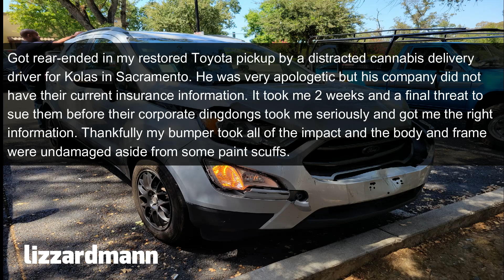Bad drivers & Driving fails -learn how to drive #609